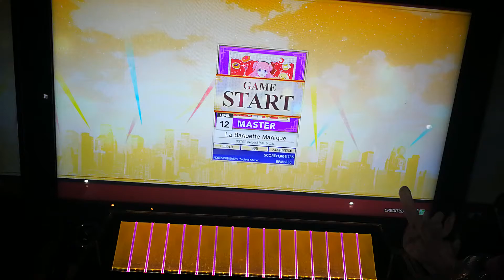[CHUNITHM] La Baguette Magique MASTER 手元